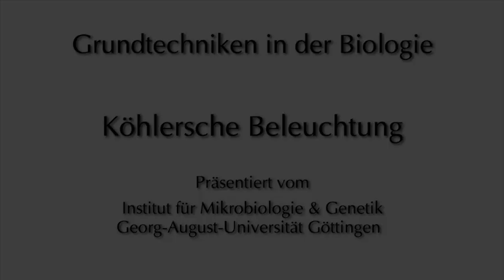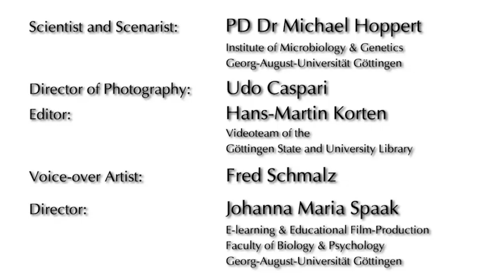Köhlern Köhlersche Beleuchtung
In diesem Video lernt ihr, wie das Mikroskop korrekt eingestellt wird, um ein brilliantes Bild zu bekommen.